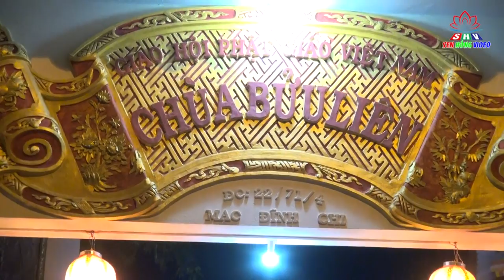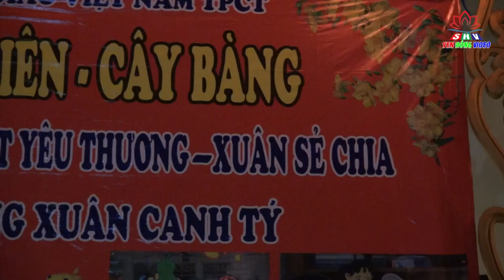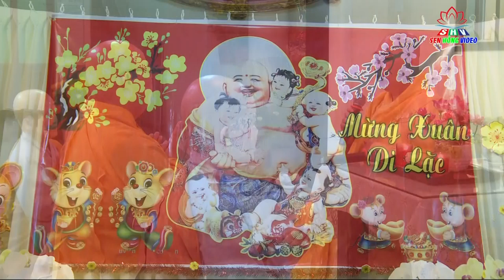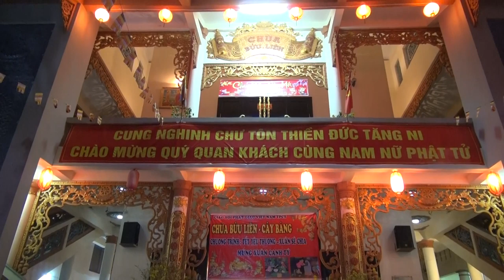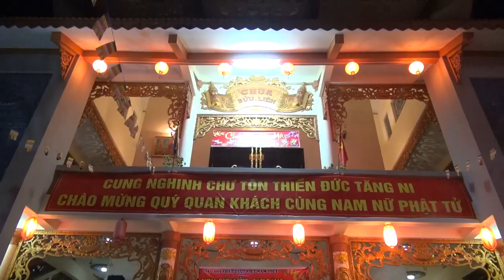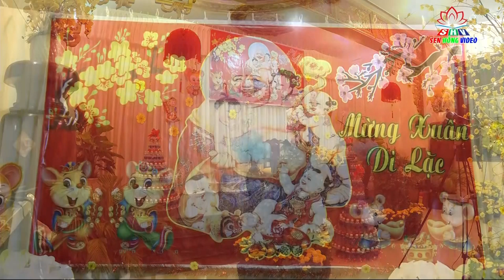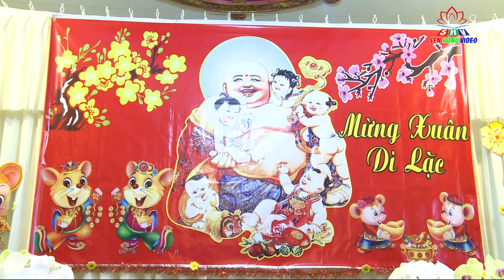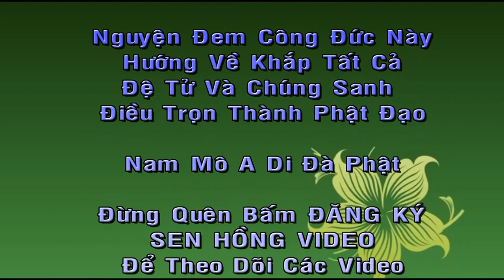Xuân Cần Thơ, Xuân Bửu Liên, Bài Pháp Đầu Năm, Thích Minh Thành, Mới Nhất 2020